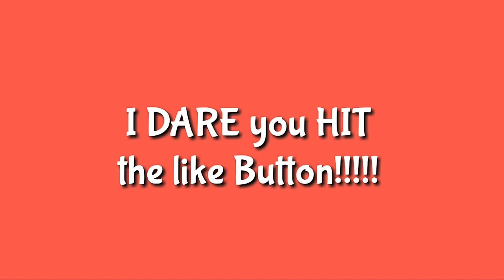Kritika The White Knights | DARKNISHI | CARING FOR MAUREEN √√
Time to upgrade Maureen